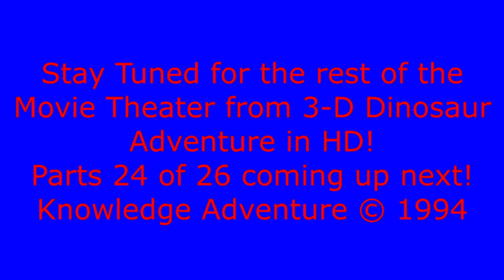Triceratops (HD) from 3-D Dinosaur Adventure MS-DOS/Packard Bell Version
Good Morning! Last day but here is part 23 of 26! The music in this movie freaked me out as a kid. This one features a Dinamation Dinosaur. I saw a few of these at Sea World Ohio in 1999!

This was originally uploaded on February 20th, 2009. Its hard to believe this was now 8 years ago! Instead of uploading them on the exact date, i did them on the day of the week.

This features a Triceratops growling and moving its head. This was made with one of the Dinamation Dinosaurs. I wonder what ever happened to these after Dinamation closed down in 2001. I remember seeing a few at Sea World Ohio in 1999. This movie was in the reference center.

More in HD coming up from 3-D Dinosaur Adventure!

Upcoming Projects
Movies (Parts 23-26)
The Turtle,
A real survivor Stygimoloch
 A Molecule is Born Life: How did it start
Elasmosaurus
Create-A-Saurus
Name-A-Saurus
IMAX's Speed
Space Adventure
theme of the Jupiter moon Callisto
Undersea Adventure
3-D Undersea World: Aquarium and Treasure Hunt
Knowledge Adventure Demo Sampler
Comparison Videos.
Bug Adventure
Jumpstart Games
Adventure Series Remakes
3-D Dinosaur Adventure

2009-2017 and More Years Await!